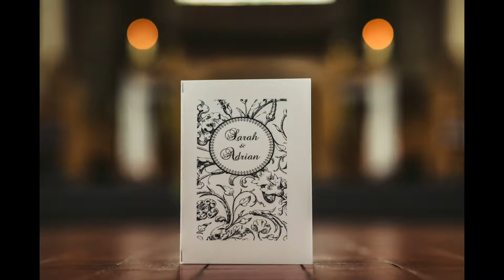Hagley Golf Club Wedding photography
2015 Wedding photography at Hagley Golf Club